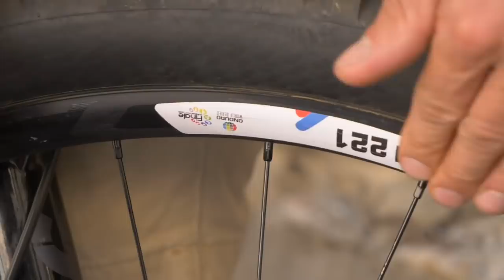How Hard Is The Enduro World Series? | Why Enduro Is The Toughest MTB Discipline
Enduro mountain bike racing, lovingly referred to as the domain of washed up World Cup Downhill riders. But does this statement still hold up? With his personal experience of the circuit, Rich shows you how tough the EWS really is 🤘

Enduro races take place over one or two days, with the circus sometimes in town for a whole week as riders walk the stages and ride their limited practice runs. Riders can expect long days in the saddle, requiring cross country levels of fitness to ride the liaisons to each stage, catching some respite at feed zones, before dropping into gnarly stages that require downhill levels of skill and concentration. The stages themselves are high intensity affairs, some descending up to 1700m over the course of 11 kilometres, and a race weekend consisting of up to 9 of them. It’s fair to say, then, that enduro is the toughest MTB race discipline.

If you'd like to contribute captions and video info in your language, here's the link 👍